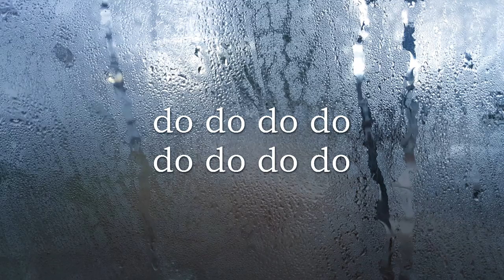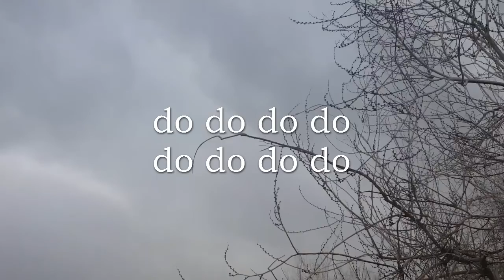Fall Out Boy - Centuries (ASL Cover)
My interpretation of "Centuries" by FOB (one of my favorites/as requested by @munastudio from instagram.)

**DON'T FORGET TO REQUEST SONGS FOR ME TO DO! I'M OPEN TO ANY REQUESTS AND I'LL DO MY BEST! THANKS! =]